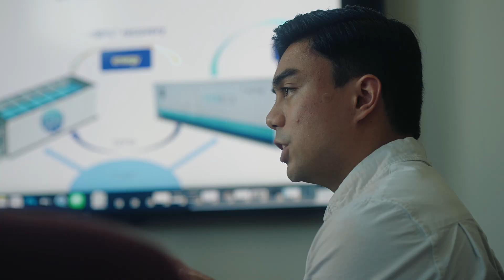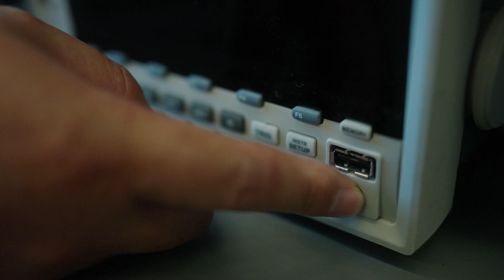Tate - Finding Our Kuleana, University of Hawaiʻi at Mānoa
Meet Tate, a start-up entrepreneur who balances school in the midst of co-founding Polū Energy, a sustainable energy company, which looks to convert electrochemical potential energy found in brackish water into clean electricity. The long term goal is to help water distressed communities with clean energy, as well as clean water through the desalination component of the technology.